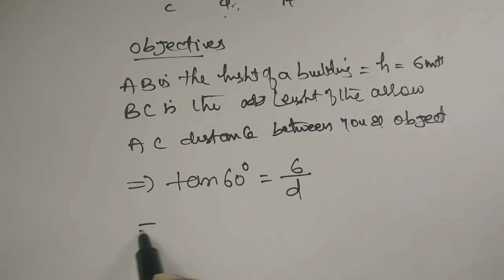10th Class SSC,CBSE (APPLICATION OF TRIGONOMERRY )EX:12.1 Q.No(5,6)llft:Roshan sir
In this video I've explained Trigonometry
10th maths
10th telugu